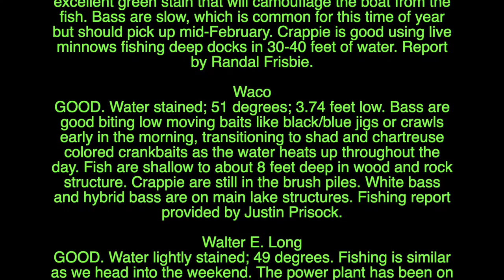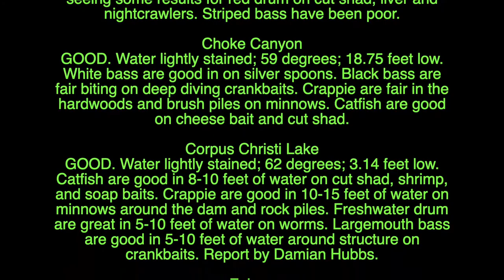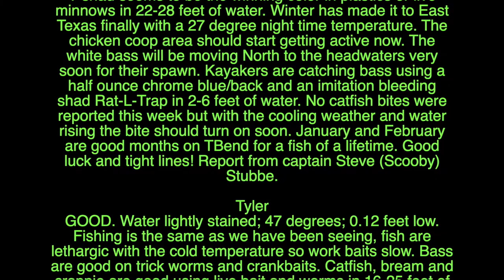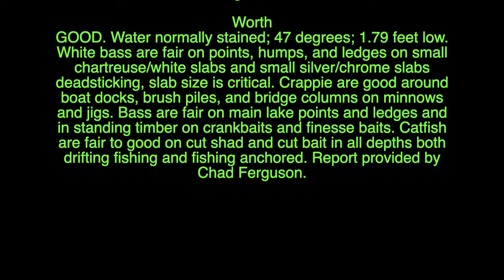Introducing Fly Fish Chick on the Texas Fishing Report 220127 For the Love of Fly Fishing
It is time again for the Texas Fly Fishing Report - from Texas Hill Country fly fishing, to the beautiful Texas Gulf Coast - I run down my local hotspots, AND run the TPWD report for those who know how to changeover from conventional fishing reports to fly fishing catching!

Fly Fish Chick
Today, I have a little fly fish chic surprise - my new sidekick that will take its place in the legend of Patreon fly fishing, yes the fly fish chic is just a background piece - all looks and no talk - here on my YouTube Channel.

Today, just like last week, PK - Possum Kingdom Dam - is still your destination in North Central Texas. Just sayin'. Don't go alone. It is a slip-sliding place. I bit a mouthful of water the last time I was there people!
Bayou City Angler has moved to a new location, and I have the map for you. Check it out!
for more, fifteen years more, information about fly fishing in Texas, Colorado, New Mexico with a light dusting of Arkansas and Louisiana on top (I gotta' get more of that!). Plus, Texas Fly Caster is CARP CENTRAL for North Texas fly fishers who look for the golden bone!